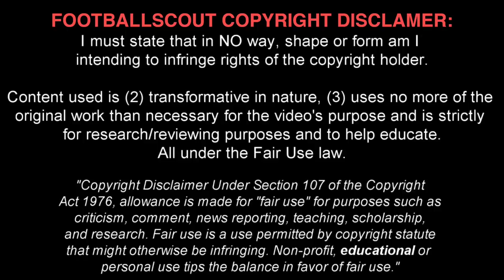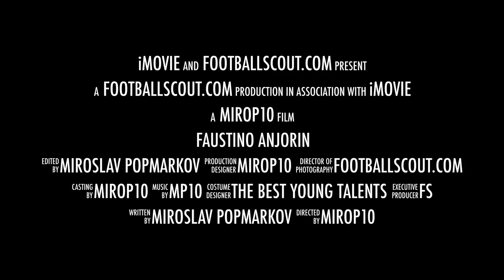FAUSTINO ANJORIN ✭ CHELSEA ✭ 16 YEARS OLD ✭ Skills & Goals ✭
Faustino Anjorin  (born 23 November 2001) is a English footballer who plays as a Midfielder for Chelsea.